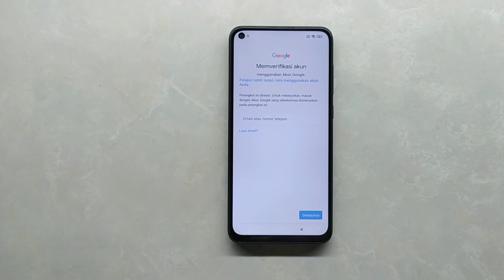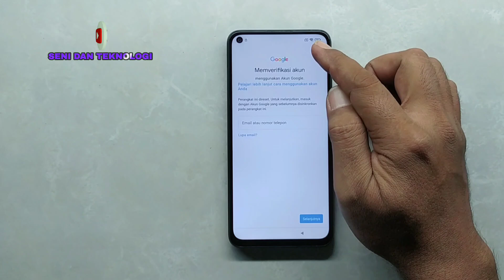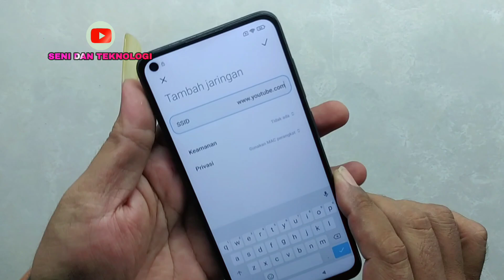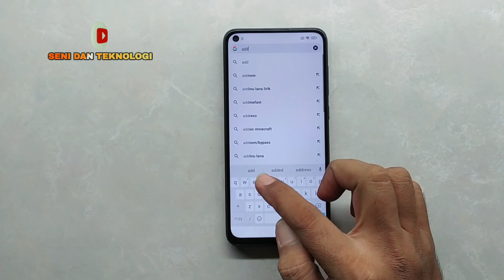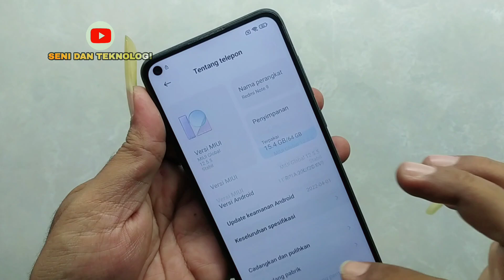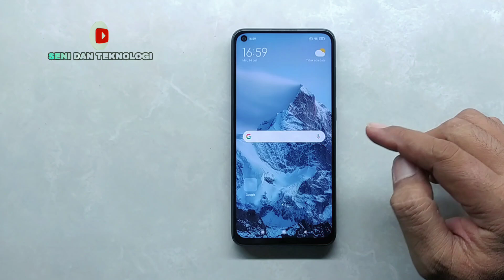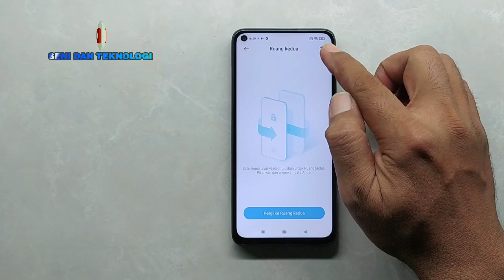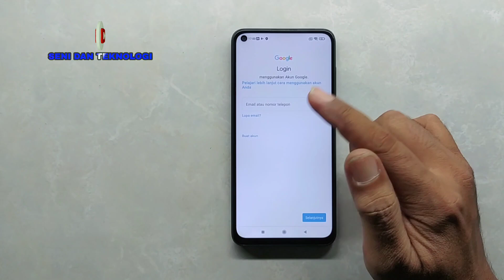CARA BYPASS FRP GOOGLE ACCOUNT REDMI NOTE 9 TANPA PC || FIX BYPASS FRP GOOGLE ACCOUNT REDMI NOTE 9